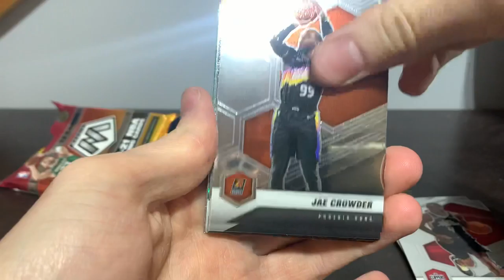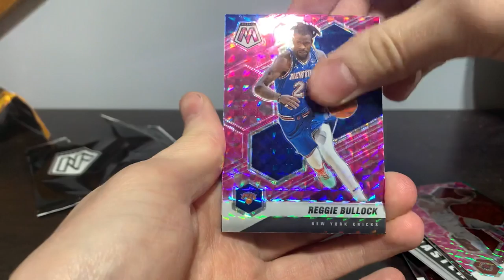MOSAIC BASKETBALL CELLO PACK!! CELEBRATING 100 SUBS ON THE CHANNEL!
I hope you all enjoyed todays video!! Just so thankful for all my subs, I hope you’re all enjoying the content!
Let me know down below if there’s anything you wanna see on this channel!